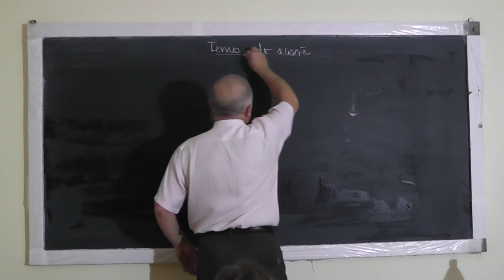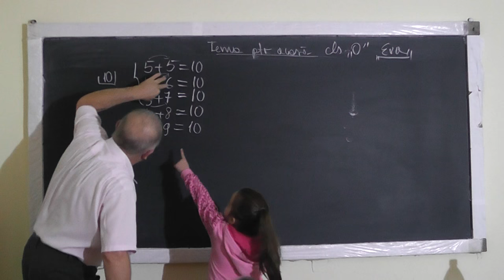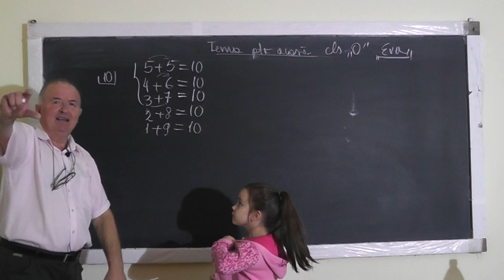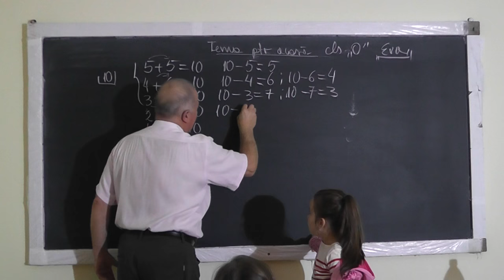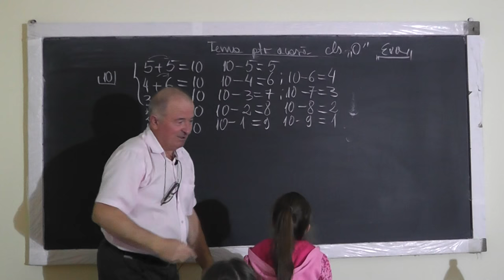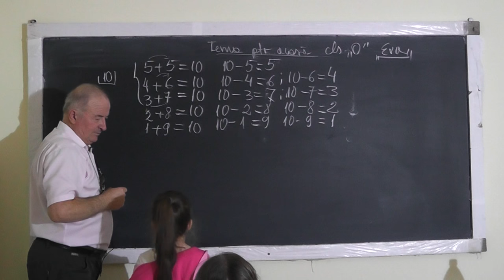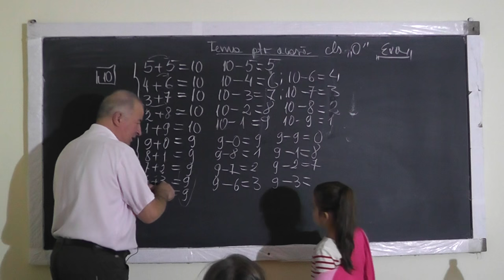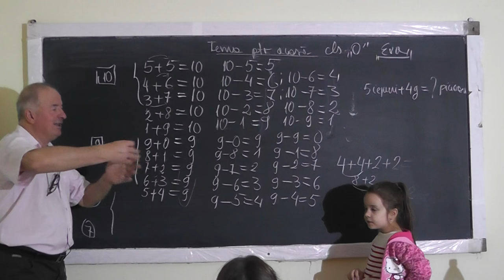Lectia 1178 - Adunari si scaderi cu Eva - Clasa 0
Aceste lectii sunt SUSTINUTE de VOI si daca va sunt utile, as aprecia un Like, Share, Comment - In aceasta lectie de matematica pe care o puteti vedea in direct si pe facem diferite adunari si scaderi impreuna cu Eva, eleva in clasa 0.